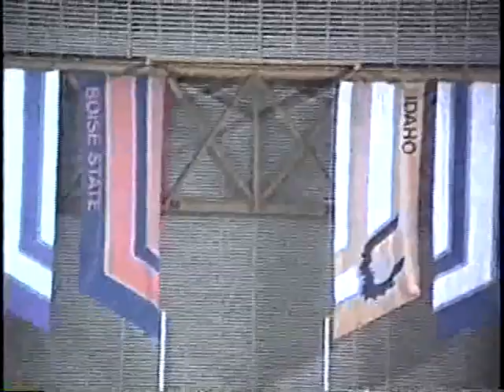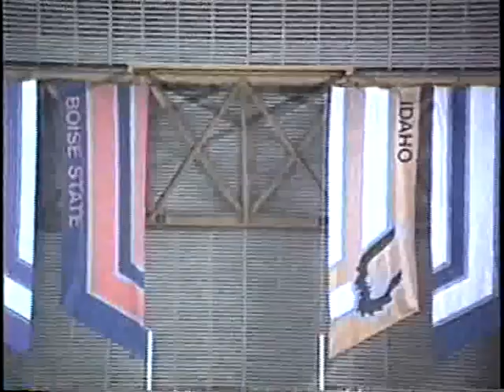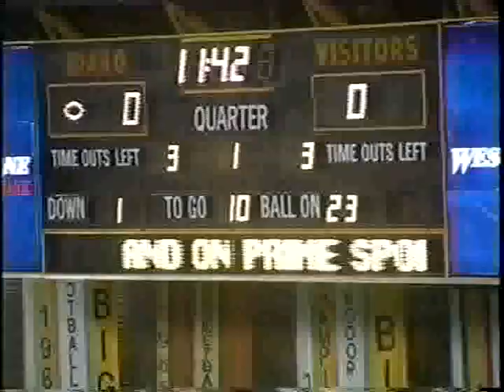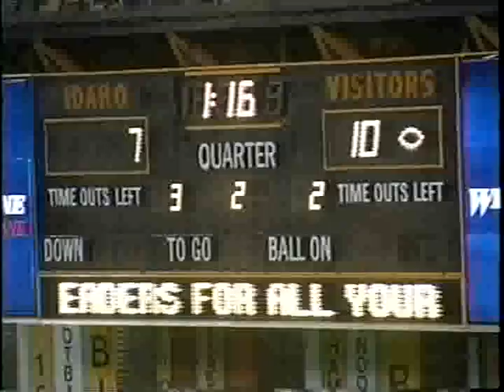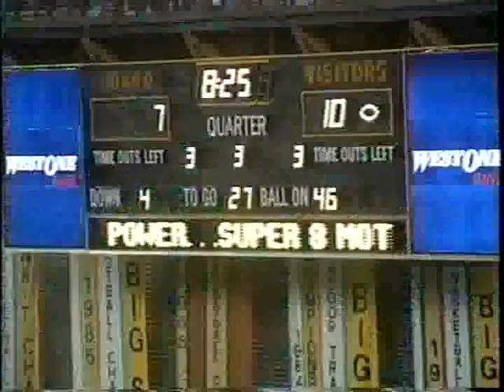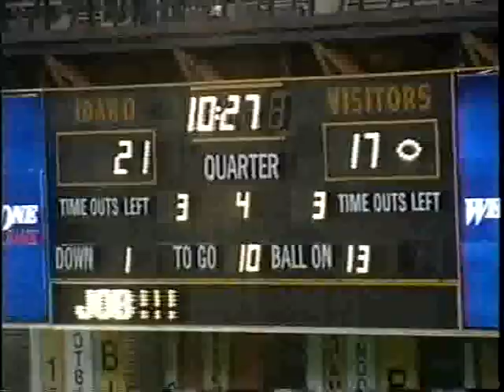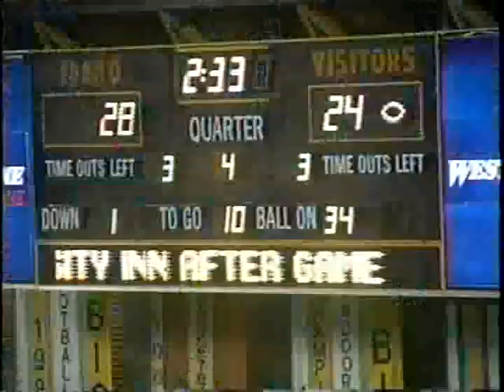University of Idaho vs. Boise State University (Football), 11/23/1991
, Moscow Kibbie Dome 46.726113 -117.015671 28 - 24 (W) End zone version UG64-BoiseSt1991-1_22 Original Collection consisted of a series of 16mm Film reels.  This collection was digitized and put on DVD by Cliff Naylor in 2011. The DVD collection is referred to as the Collection on Vandal Training and Scouting Films Vandal Video Collection - Vandal Training and Scouting Films University of Idaho Digital Initiatives Copyright: University of Idaho Library and University of Idaho Athletic Department. 16mm Film video/avi Moving Image Duration: 1:59:23